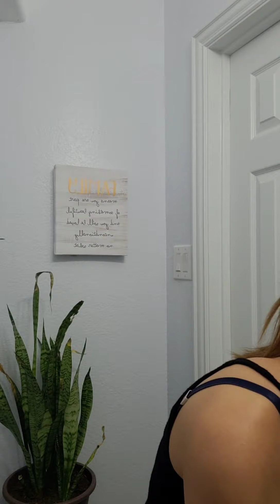Da Khô, da nhạy cảm. cách dùng máy rửa mặt ageloc Lumi Spa cho da Khô hay nhạy cảm.